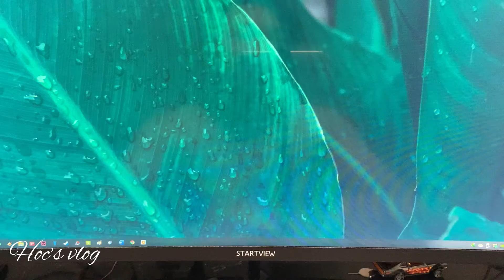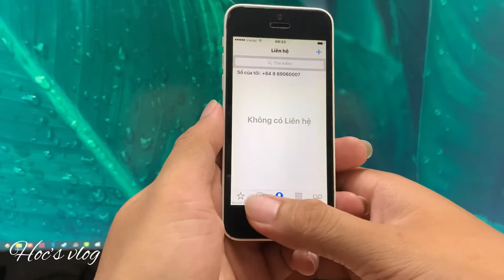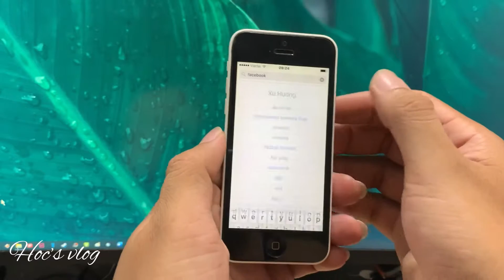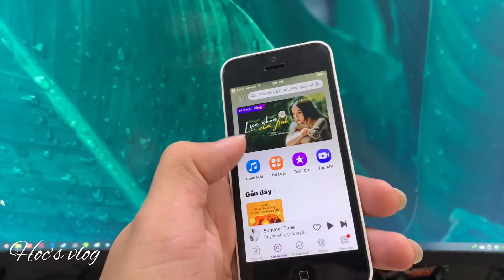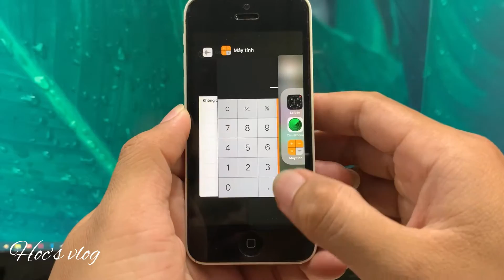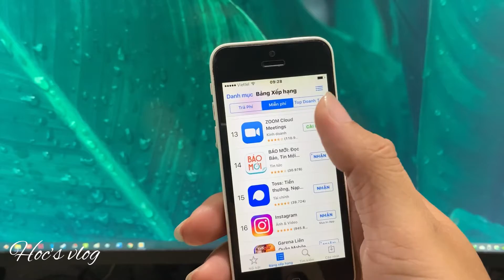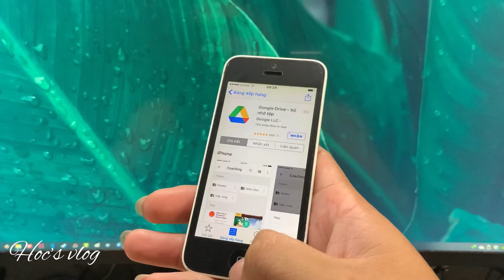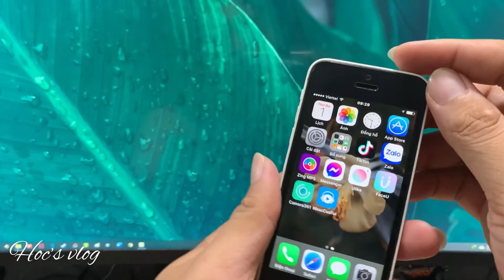iPhone 5C còn sử dụng được ở năm 2021 này được không? | Trên tay iPhone 5C ở năm 2021 | Hoc's Vlog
iPhone 5C được sản xuất vơi tất cả những công nghệ tuyệt vời nhất dành cho những khách hàng đã yêu thích iPhone 5.  Theo thời gian thì iPhone 5C đã lỗi thời nhưng vẫn được người dùng yêu thích vì sự gọn nhẹ và đẹp mắt của mình.

Tuy nhiên, ở năm 2021 thì iPhone 5C xứng đáng được nghỉ ngơi vì hầu hết các ứng dụng thiết yếu điều không còn hỗ trợ do phiên bản iOS chỉ dừng lại ở 10.3.4. Mặc dù vậy, nếu chỉ sử dụng ở mức nghe gọi đơn giản thì nó vẫn là lựa chọn khá tinh tế.

Chúc bạn một ngày đầy may mắn.